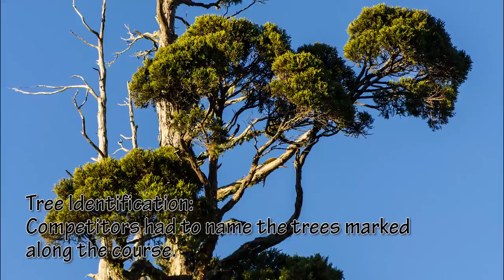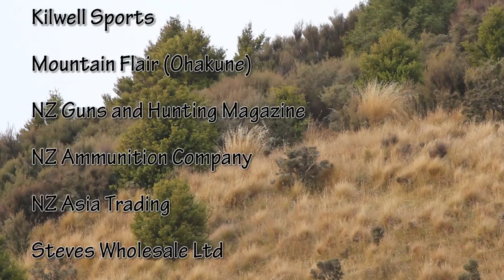Hihitahi Challenge 2014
The Hihitahi Challenge event was an event aimed at hunters. The Hihitahi Challenge required competitors to move along a set course between stations where they were required to undertake a series of tasks designed to test their hunting and general outdoor skills.

Hunting Skills involved in various stages of the event included:
     General fitness
     Basic navigation skills (map reading and compass knowledge)
     Practical shooting skills (steel targets between 100 yards and 350 yards)
     Observation and distance judging skills
     New Zealand flora and fauna identification

The course started and finished at the Woolshed. The course followed a farm access track and was about 10km in length. Competitors chose their own pace though and a high level of fitness wass not required to be able to complete the course.

Lunch was provided for attendees on the course.

Event organisers:
Malcolm and Simon Gillice

Camera:
Jawyei Wong
Editing:
Simon Gillice